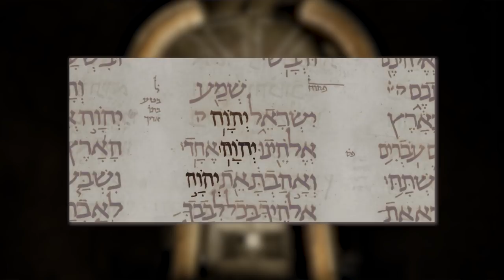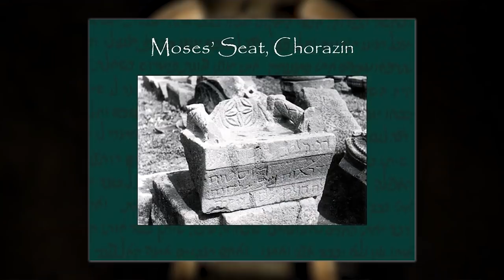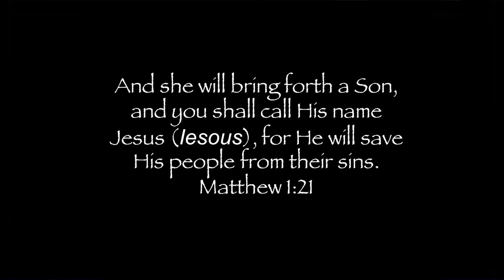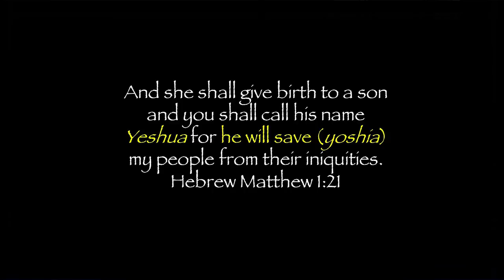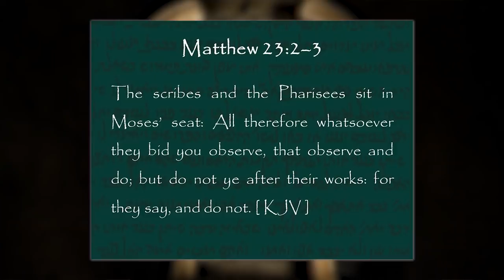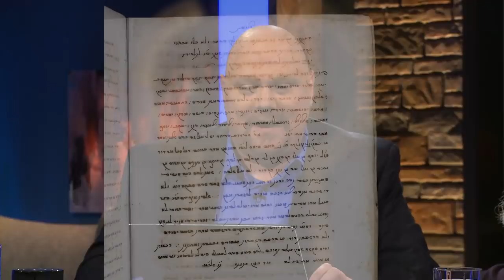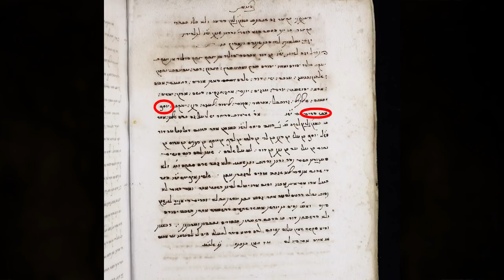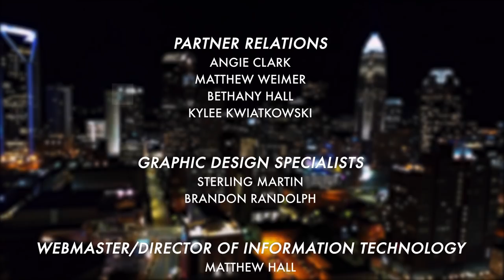From the Vatican Junk Box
Michael Rood and Nehemia Gordon detail a literary revelation never seen in the history of Bible research, including Hebrew manuscripts presumed inexistent — lost treasures in the depths of the Vatican.

After centuries of assumption that the New Testament was written in Greek, the discovery of a Hebrew version of the Gospel of Matthew blew the lid off the modern understanding of ancient times, context, and even the purpose and meaning of the Gospel.

This paradigm-shattering shift of a Hebrew Gospel written by a Hebrew disciple had scholars begging the question, “Could there be more?” Indeed, there are. In rapid succession, centuries-old manuscripts are coming to light, right now. Don’t miss this incredible discovery revealed from this episode of Shabbat Night Live!

Watch Shabbat Night Live and other programs On Demand for free through the new Michael Rood TV app!